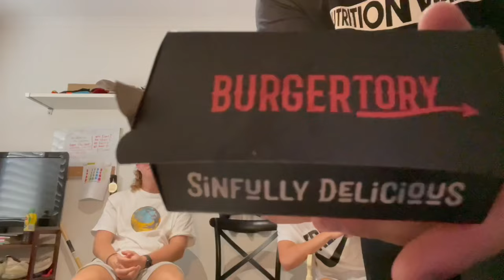The Perfect Masterpiece! (Burgertory) JUDGEMENT DAY ep#7 w/Dossa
Wassup fellas! New joint opened up locally so we thought we’d try it out.

Unfortunately Harold is currently away so we had our special guest, Hayden take his seat for the fine evening..

Much love guys! See you soon.. keep clashing ⚔️